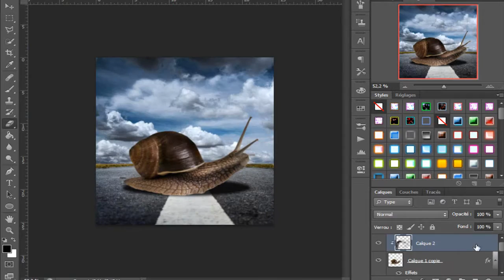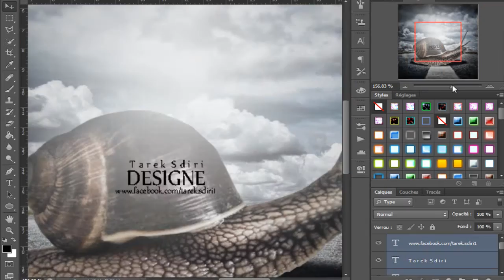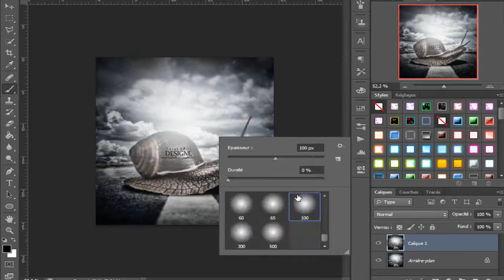Manipilation Photoshop I Hyper Pro Art